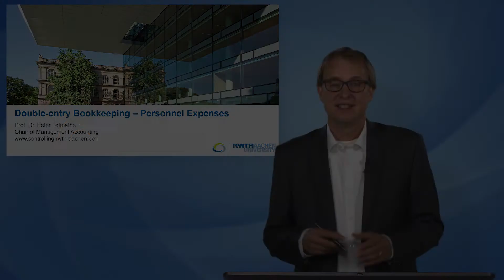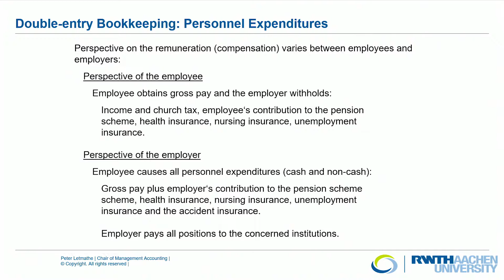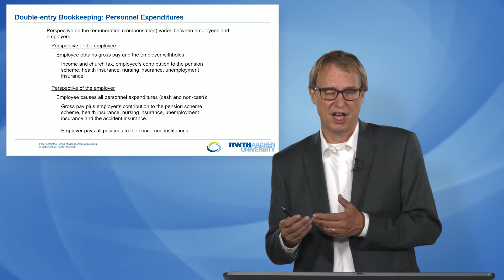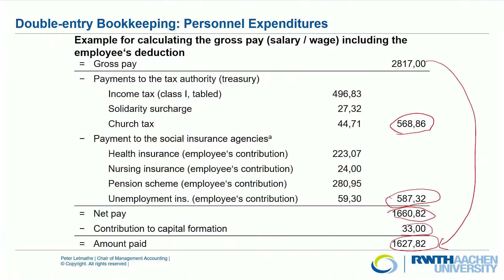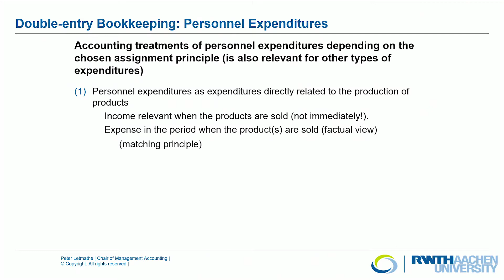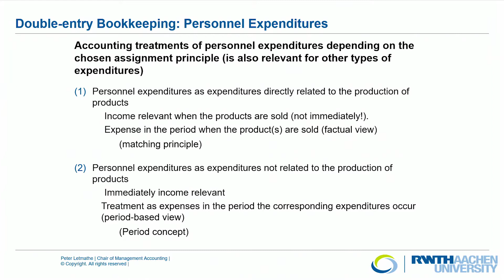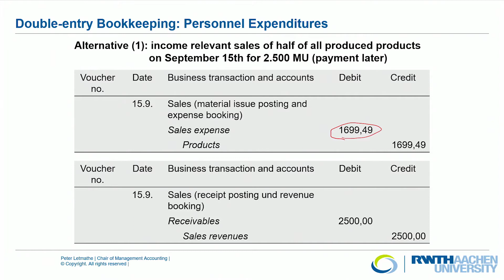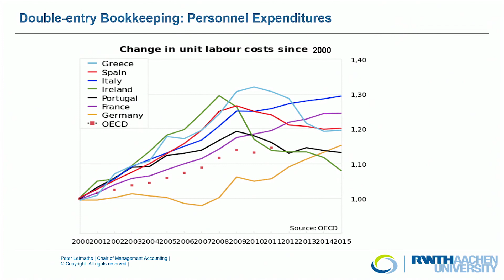Double entry Bookkeeping. Personnel Expenses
Double entry Bookkeeping. Personnel Expenses. Prof. Dr. Letmathe, Lehrstuhl für Controlling. Fakultät 8